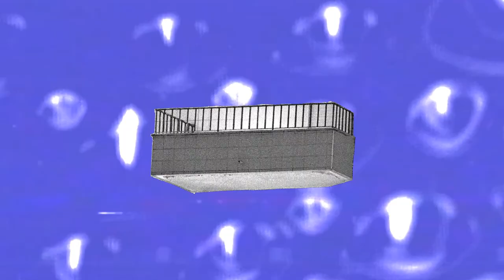VistaCurta 2017 - Spot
O VistaCurta é um programa anual de curtas metragens com competições organizado pelo Cine Clube de Viseu. Tem como objectivo a aposta na produção independente, maioritariamente regional, mostrando também a produção nacional que interpela a interioridade, reflectindo a importância de uma prática política e artística no cinema.